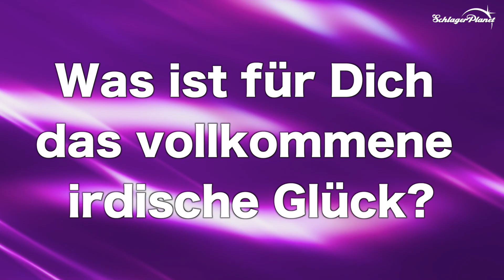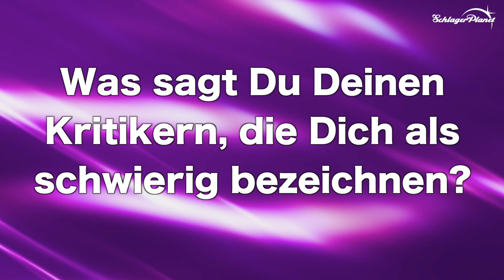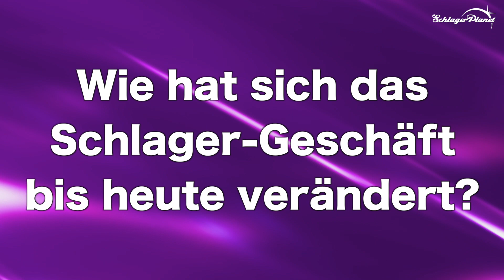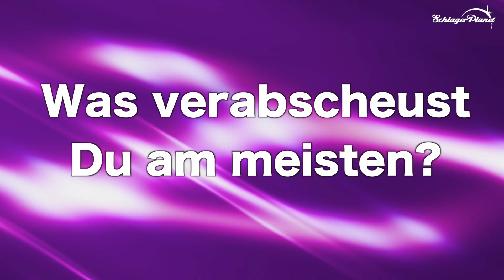Nino de Angelo in Wahrheit & Wahnsinn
+++ Nino de Angelo: Wie er über die Schlagerszene und seine Kritiker heute wirklich denkt! +++

Er ist mal wieder zurück auf der Schlagerbühne und singt seine großen Hits. Nino de Angelo und der Schlager, dass ist eine Art Hassliebe. Zuneigung und Abneigung geben sich bei dem Sänger mit italienischen Wurzeln die Klinke in die Hand. In unserer beliebten Interviewserie „Wahrheit & Wahnsinn“ spricht Nino de Angelo über seinen aktuellen „Schlager Ist-Zustand“ und antwortet allen Kritikern…